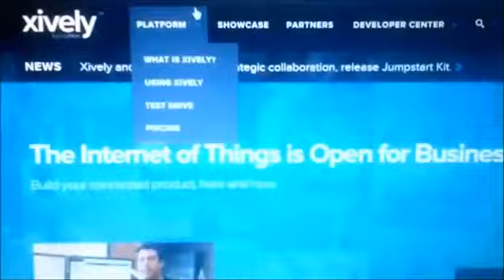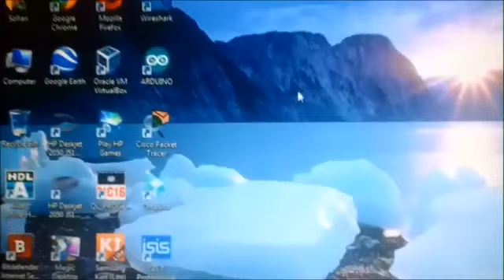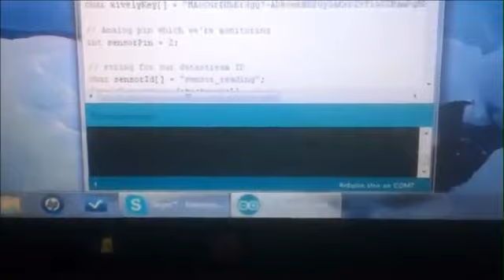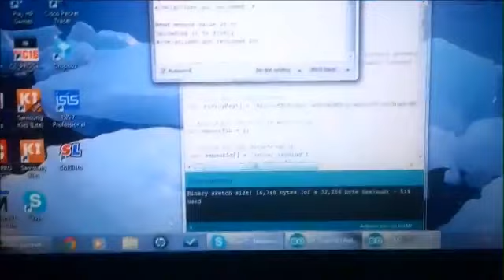Arduino Temperature Feed Project YouTube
This project was made by Sufian